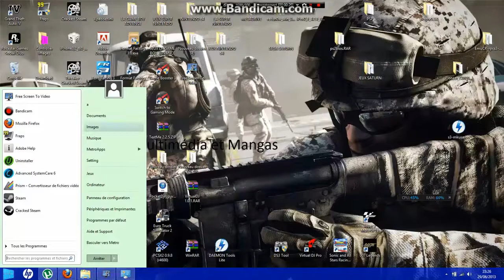1#Modifier le Menu démarrer de Windows 8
Aujourd'hui un tutoriels qui consistera a Modifier le mode de démarrage de Windows 8.